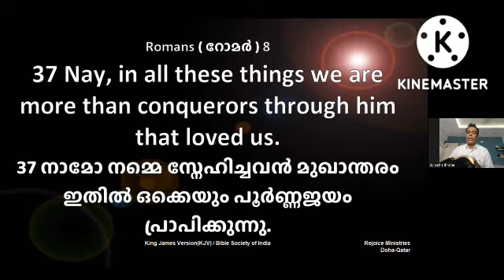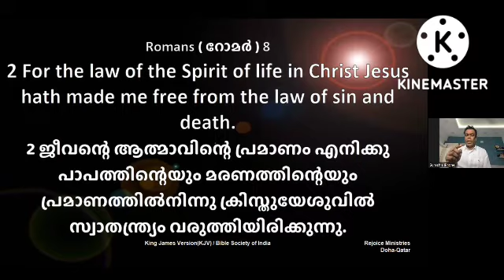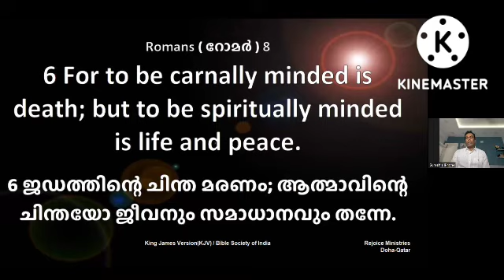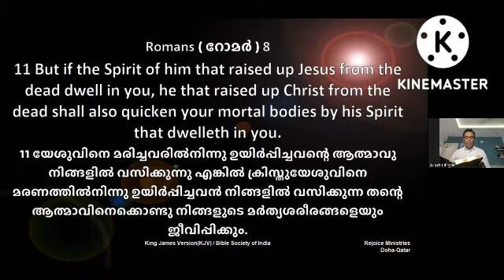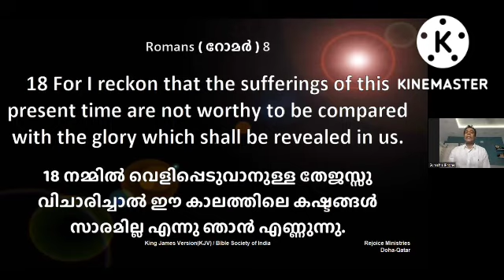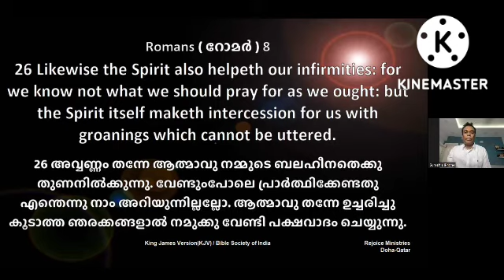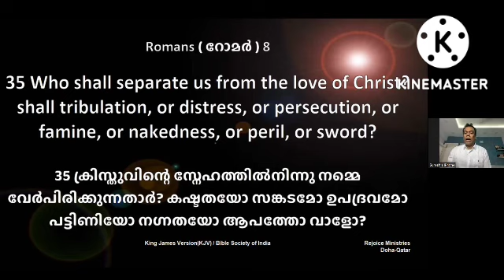പൂർണജയം പ്രാപിക്കുന്നു | Pr. Suresh Babu | 8 Jul 2022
For Prayer requests, or to attend one of our Live Zoom services, please WhatsApp number on our

Pr Suresh Babu TVM | 8 July 2022
ജയിക്കുന്ന ക്രിസ്ത്യാനി
- Rom 8:37  yet in all these things we are more than conquerors through Him who loved us.
- All the great kings of this world have been defeated or are dead. Only our Lord is the one who is victorious over death. He promised I will be with you through waters and through the fire, He is Immanuel
- 1 praise be to God who gives us the victory through Christ Jesus.
- This chapter in Romans is chapter is one of victory. It is the so-called Everest of Christian life.
- Why are we more than conquerors?
- 1. Victory starts from the moment we are born again
- Christ is in us, so we are more than conquerors through Him. And it is all by His grace
- 2nd. Rom 8:2 for the law of spirit has made us free from the law of sin and death.
- Death is what man fears. Medical science is trying its best to overcome that. But we don't have to because we are already overcome it in Christ.
- Many have been martyred for Christ. They have been perfected in love that's why. There is no reason to fear death. The Lord is my light and my salvation whom shall I fear?
- 3. There are 2 states of mind- the spiritual and the carnal mind. Rom 8.6. for to be carnally minded is death, but to be spiritually minded is life and peace.
- Thoughts are very important. How we think directs us. 2 cor the imaginations and thoughts of a man are always evil. But our thoughts must be like God's - His thoughts are unlike man's. They are broad, great far above our limitations. We must not waste our time, it's the currency of life.
- Expect great things from God and attempt great things for God- William Carey.
- Don't be a chicken Christian, but an eagle one.
- 4. Rom 8.15. For we have not received a spirit of bondage again to fart but a spirit of sonship that cries out Abba's father.
- Letbua be servants of God that draw people to God, not ourselves.
- In the OT there are many servants of God, but only one son- Adam. In the NT, when His own Son Jesus cried out my God My God - we became children.
- A servant looks at the time when doing his job. He is only interested in finishing his job and treats prayer and worship as work that somehow must be completed on time. But a son does not look at the father's pockets but at His heart. They will labor out of passion.
- 5. V18. For I reckon the sufferings of this world are not comparable to the glory that is to be revealed.
- A cross-less Christianity is in crisis. We cannot shift the focus away from Jesus and His Christ. There will be suffering in this life. But we will overcome them by the cross.
- Don't run from your cross. Jesus endured the cross. It is our blessing though we may not understand it in that way now.
- Many great missionaries have a similar story. They considered all their sufferings as blessings and guarantees of future glory during their time in ministry. Son not murmur, but Embrace your cross.
- 6. Praying in the Spirit. V 26. 26Likewise the Spirit also helps in our weaknesses. For we do not know what we should pray for as we ought, but the Spirit Himself makes intercession "for us with groanings which cannot be uttered.
- We can pray in our understanding but also in the spirit. The spirit-led prayer is made in tongues.
- Mother tongue divides, father tongue divides.
- 7. V 35. Who shall separate us from the love of Christ? Shall tribulation, or distress, or persecution, or famine, or nakedness, or peril, or sword?
- A trial in our life tests our faith. Our roots in Christ determine how high we go, not our popularity. Many martyrs including the apostles died gruesome deaths. Paul and Peter died in Rome. This is where Paul says - Who shall separate us from the love of Christ?
- Let us clothe ourselves with the love of Christ.